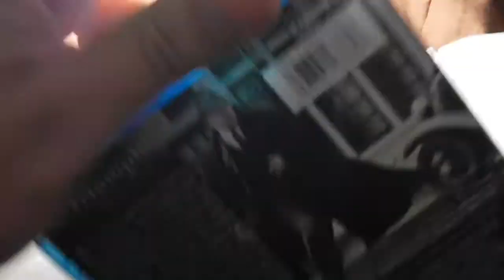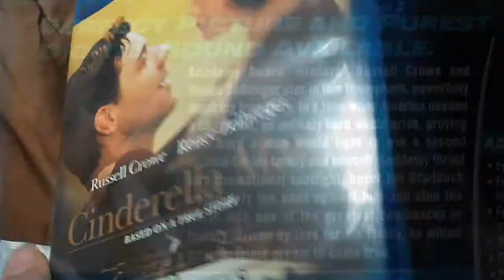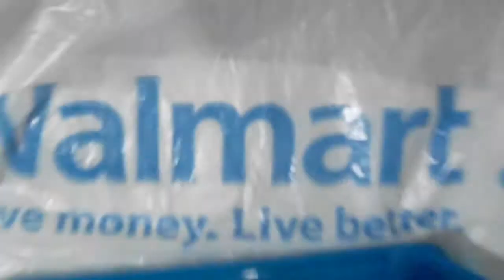BLURAY UPDATE: WALMART PICK-UPS Unboxing (10 Dollar Sale)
Road to Perdition (2002)
Bonds of loyalty are put to the test when a hitman's son witnesses what his father does for a living.

Writers: Max Allan Collins (graphic novel), Richard Piers Rayner (graphic novel)
Stars: Tom Hanks, Tyler Hoechlin and Rob Maxey

Cinderella Man (2005)
The story of James Braddock, a supposedly washed up boxer who came back to become a champion and an inspiration in the 1930s.

Director: Ron Howard
Writers: Cliff Hollingsworth (screenplay), Akiva Goldsman (screenplay)
Stars: Russell Crowe, Renée Zellweger and Craig Bierko

Eagle Eye (2008)
Jerry and Rachel are two strangers thrown together by a mysterious phone call from a woman they have never met. Threatening their lives and family, she pushes Jerry and Rachel into a series of increasingly dangerous situations, using the technology of everyday life to track and control their every move.

Director: D.J. Caruso
Writers: John Glenn (screenplay), Travis Wright (screenplay)
Stars: Shia LaBeouf, Michelle Monaghan and Rosario Dawson

A man goes on the run after he discovers that he is actually a "harvestable being", and is being kept as a source of replacement parts, along with others, in a Utopian facility.

Writers: Caspian Tredwell-Owen (screenplay), Alex Kurtzman (screenplay)
Stars: Scarlett Johansson, Ewan McGregor and Djimon Hounsou